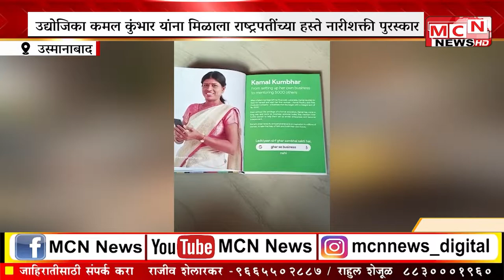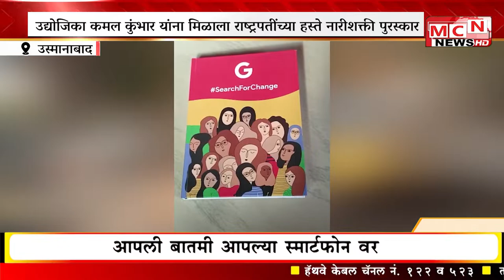MCN NEWS उद्योजिका कमल कुंभार यांना मिळाला राष्ट्रपतींच्या हस्ते नारीशक्ती पुरस्कार